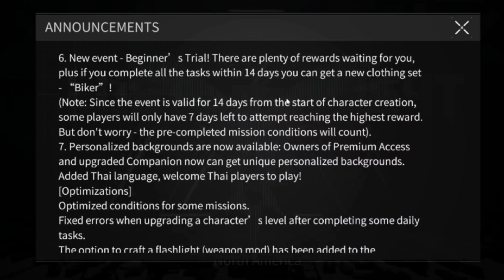LOST LIGHT GLOBAL VERSION HIGH QUALITY GAMEPLAY | ANDROID/IOS DOWNLOAD | 4K60FPS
Check my community post for upcoming gaming news

Join the "Firefly" task force and unveil the sinister plot behind the exclusion zone. Survive the brutal domain where humanity ceases to prevail and danger lurks in every corner!
The world of Lost Light abides by the rule of "high risk-high return." You could either sneak your way around and scavenge for supplies or go out with guns blazing and plunder like a warlord. Upgrading and trading are also essential to build up your strength and keep your enemies at bay.Armed to the teeth or be a minimalist in the next mission? Each decision will affect your chances of survival in Lost Light. And that's the way warfare is.

► Online/Offline: Online

If you have any question ask me in comment section.